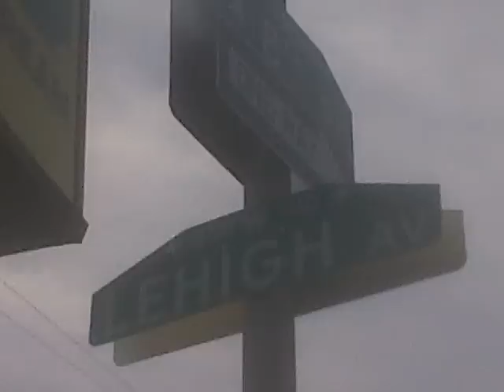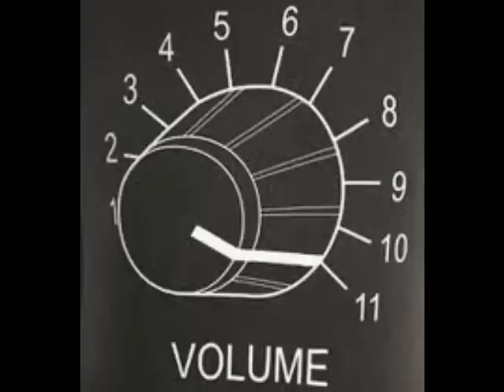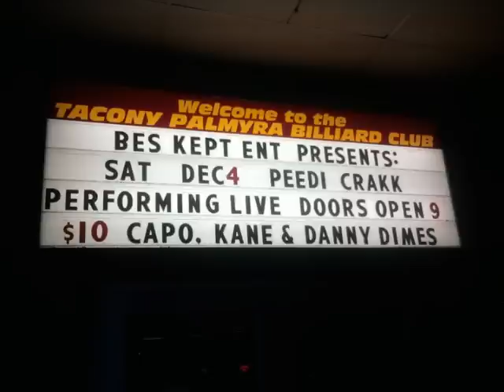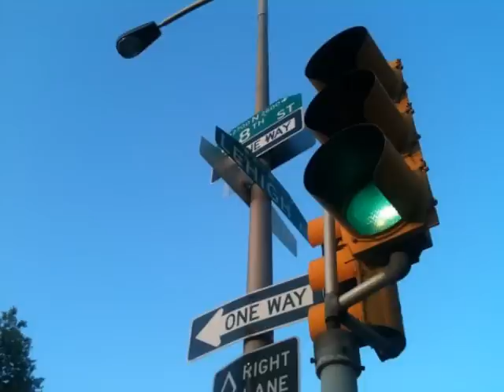Hear Me Now by B. Kane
The song "Hear me Now" produced by Mike B (Dopesik Ent) of my cd "The Legend Of Kane Vol.2"